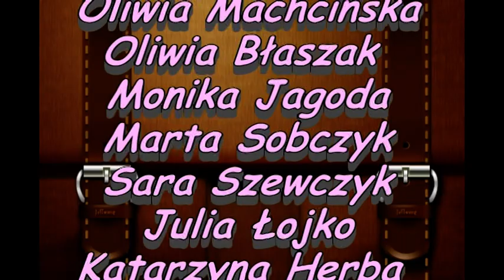Tanecznym krokiem przez nasze gimnazjum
Film wykonany w ramach projektu "To jest gimnazjum"